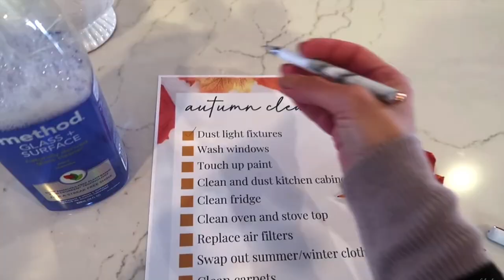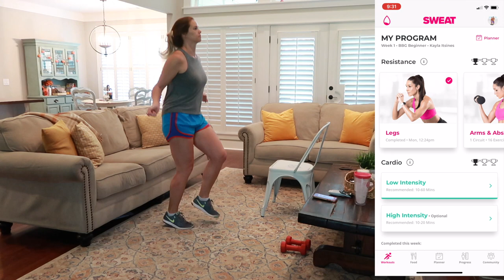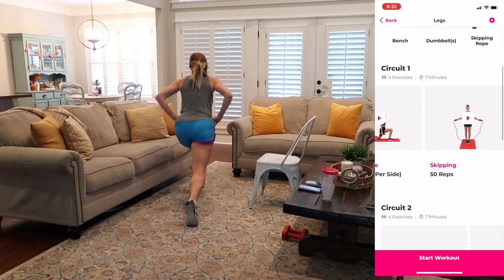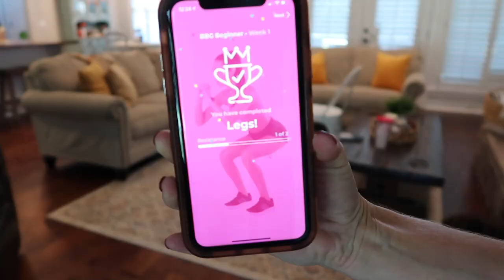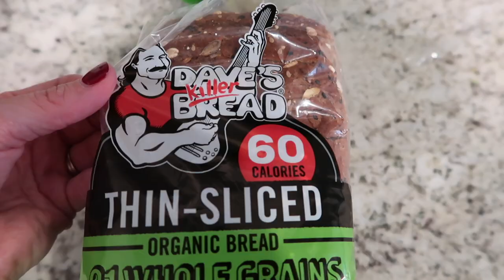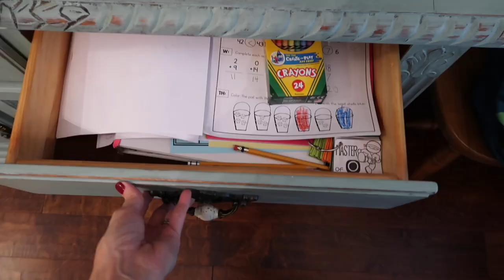STAY AT HOME MOM SCHEDULE + ROUTINE // SPEND THE DAY WITH ME // CLEANING, COOKING, WORKOUT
Today I'm sharing my STAY AT HOME MOM SCHEDULE in a Spend the Day with Me style video. I'll be sharing how I get it all done on a Monday. You'll see our morning routine, cleaning, cooking, workout (doing something new), grocery shopping, and all the things! This video is also a collab with my sweet friend Brianna K. and she'll be sharing her schedule as well! Check out her video below!

My MUST HAVES:
O-Cedar Spin Mop
Dyson V7
Canon G7X Mark ii
Canon SL2

Happy Mail Sent to:
Amy Darley